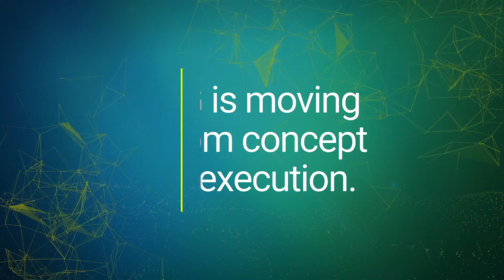Ericsson CTO & EXFO Founder on 5G Done Right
As 5G moves from concept to execution, how can operators make sure they do 5G right, capitalizing on the new opportunities around them? Ericsson's Group CTO Erik Ekudden, and EXFO's founder and Executive Chairman Germain Lamonde discuss the ...